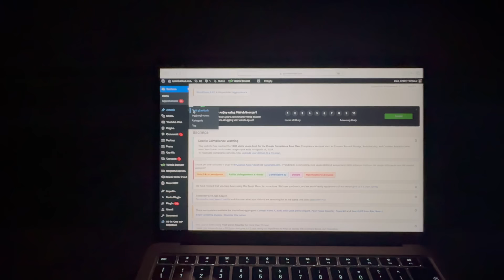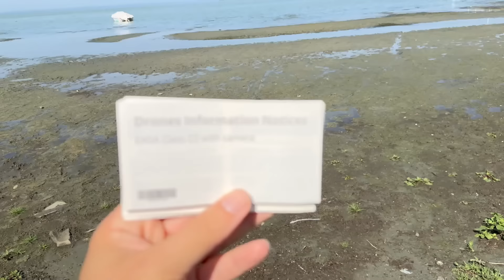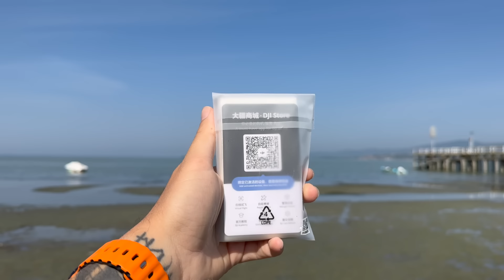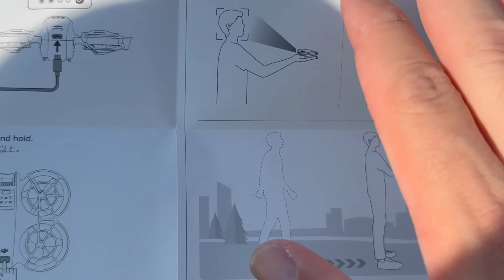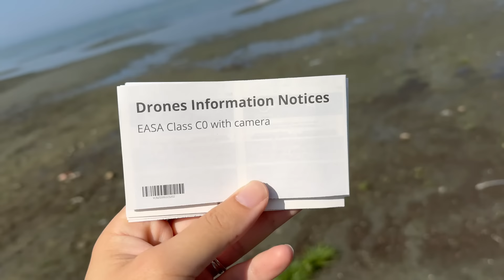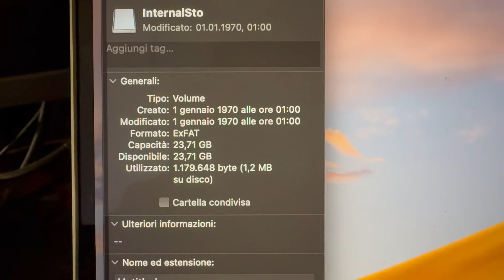HO COMPRATO IN ANTEPRIMA IL DJI NEO! ECCO IL SELFIE DRONE CHE DISTRUGGE LA CONCORRENZA HOVER X1 PRO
⬇️Leggi tutto⬇️

👉 Vai su per ottenere 4 mesi extra sui piani biennali di NordVPN + 6 mesi GRATIS da regalare ad amici o parenti! Prova NordVPN senza rischi per 30 giorni grazie alla garanzia soddisfatti o rimborsati ❤️

Per approfondimenti sul nuovo DJI NEO, leggi l'articolo completo sul nostro blog

Incredibile ma vero, girovagando nel sul-est Asiatico da oltre un mese, con l'imminente uscita del nuovo selfie drone DJI Neo, siamo riusciti a comprare sottobanco non 1 ma ben 2 pezzi! E così quale miglior occasione se non questa, di farvi vedere in anteprima assoluta il nuovo drone che dovrebbe spaccare totalmente la concorrenza di Hover Air X1. Sarà da capire cosa succederà con l'uscita sul mercato dei nuovi modelli Hover Air X1 PRO e PRO Max ma questa è un'altra storia!

Fatemi sapere sotto nei commenti cosa vi piacerebbe vedere nel prossimo video di test completo del nuovo DJI NEO che è ben più di un selfie drone poichè potremo utilizzarlo con i visori DJI Goggles 3 (quelli del DJI AVATA 2 per intenderci) ma anche con il Motion Controller 2. Così da selfie drone con funzioni automatiche base, potremo evolvere in un mini drone FPV!

👉 Guarda gli altri episodi con il drone in altre ZONE ROSSE D'ITALIA E NON: